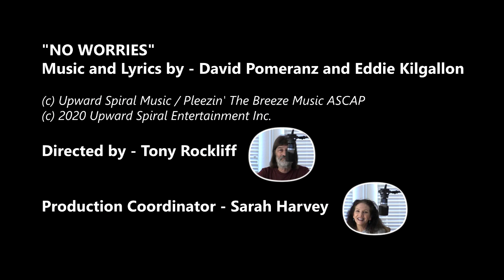"No Worries" - David Pomeranz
Music and lyrics by - David Pomeranz and Eddie Kilgallon
(c) Upward Spiral Music / Pleezin' The Breeze Music ASCAP (p) 2020 Upward Spiral Entertainment Inc. And be sure to join David's FREE VIP List Thanks!